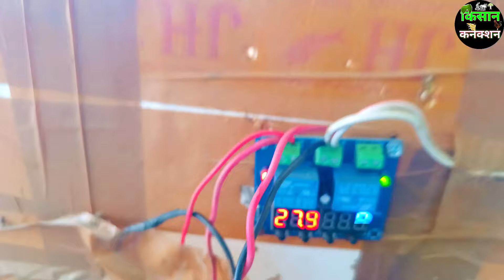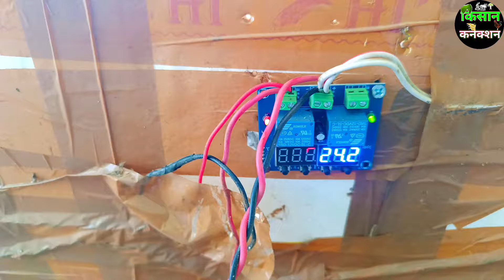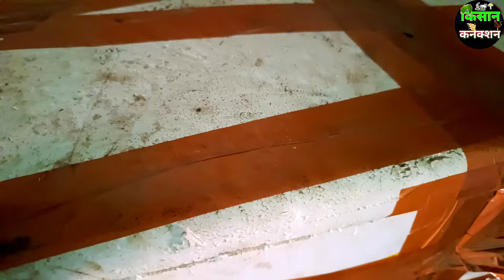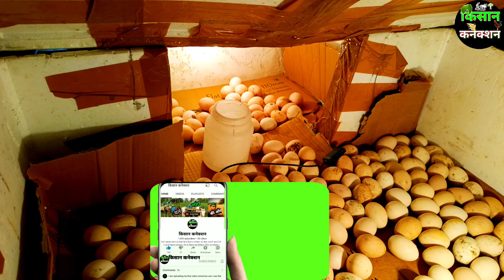आज शुरू किया Incubator, कैसे आप भी कम खर्चे से अपने Deshi Poultry farm को बड़ा कर सकते हो, देखें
हमारा चैनल "किसान कनेक्शन" ग्रामीण भारत को समर्पित है जहाँ सिर्फ लोगों द्वारा दी गई जानकारी एवं उनका साक्षात्कार मिलेगा ,उनका पालन करने से पहले अपने स्तर से पूर्ण जानकारी कर ले ! किसी भी उत्पाद की गारंटी हमारी नहीं होगी !
उत्पाद का रिजल्ट पहले अपनी जानकारी से पता करने के बाद ही किसी भी तरह का पैसा लगाए ! अगर आप कहीं भी अपना पैसा इन्वेस्ट कर रहे है तो ये आपकी जिम्मेदारी बनती है कि नया निवेश या नया व्यवसाय शुरू करने से पहले उसकी पूर्ण जानकारी जरुर करे ओर हो सके तो खुद जाकर जरूर देखे एक बार !

 डिजिटल इंडिया के दौर में साइबर अपराध या किसी भी तरह की ठगी से भी बचकर रहे  ! आजकल ऑनलाइन बिजनेस का जमाना है तो किसी भी अनजान व्यक्ति या किसी भी फर्म  को पैसे भेजने से पहले उसकी पूरी जानकारी जरुर कर लेे !

दोस्तों अपने गांव देहात से जुड़े रहने एवं गांव देहात से संबंधित जानकारियां प्राप्त करने के लिए हमारे चैनल को Subscribe करना ना भूले ,Subscribe करके Bell Icon जरूर दबाए ताकि कोई भी नया वीडियो अपलोड होते ही आप तक उसकी notification पहुंचती रहे,और वीडियो में दी गई जानकारी अच्छी लगी हो तो दोस्तों को शेयर भी करें !

हमें Direct Whatsaap पर मैसेज करे इस लिंक से -

हमारे Facebook पेज किसान कनेक्शन को  लाइक भी जरुर करे-

Thanks
!! Vipin  Choudhary - विपिन चौधरी !!